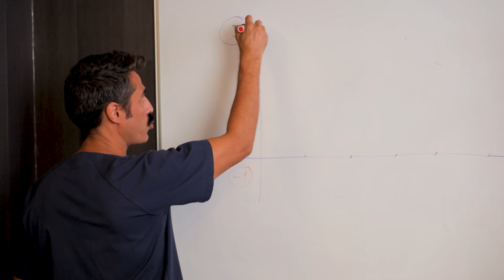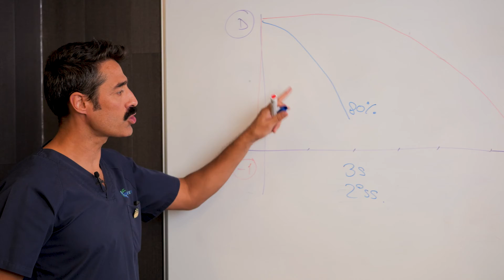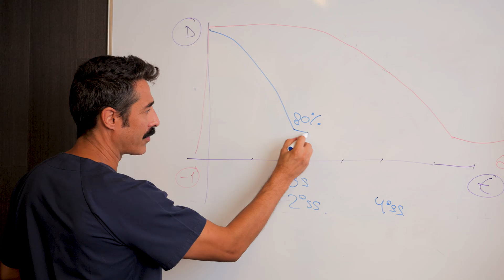BOMBA DIAMAGNÉTICA para Fracturas de Costillas 👉🏼 un Tratamiento Revolucionario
Estamos a punto de adentrarnos en el fascinante mundo de la Fisioterapia de vanguardia y cómo una tecnología innovadora está cambiando vidas, gracias a la Bomba Diamagnética.

En esta ocasión, vamos a explorar la increíble historia de Jorge, un apasionado jugador de fútbol que experimentó un accidente que cambió su vida por completo. Pero, gracias a un enfoque revolucionario que incluye el uso de una bomba diamagnética, Jorge ha experimentado una transformación notable

0:00 Intro
0:21 Como le ayudo a Jorge el tratamiento
0:48 Tratamiento diamagnético
1:28 Mejoras con el tratamiento
2:29 Como ayuda la bomba diamagnética
3.00 Despedida

La bomba diamagnética es un aparato que utiliza un campo magnético de alta intensidad para tratar diversas patologías. En fisioterapia, se utiliza para tratar el dolor, la inflamación y la rigidez muscular.

Evidencia científica, estudios y artículos:

Kim, J. H., Park, S. H., Kim, S. H., & Kim, S. W. (2021). Effect of diamagnetic pump therapy on the rehabilitation of muscle injuries. Journal of Physical Therapy Science, 2021. doi:10.1589/jpts.29.3746

 Kim, J. Y., Lee, J. H., & Lee, J. S. (2018). Effectiveness of diamagnetic pump therapy in the treatment of Achilles tendinitis. Journal of Orthopaedic Science, 2018. doi:10.1007/s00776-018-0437-x

Zhang, L., Zhang, Y., & Zhang, J. (2023). Effect of diamagnetic pump therapy on pain and function in patients with rotator cuff tendinitis. Journal of Orthopaedic Surgery and Research, 2023. doi:10.1186/s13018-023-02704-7

Al ver este video, acepta indemnizar y eximir de responsabilidad a Fisiolution (y sus representantes) por todas y cada una de los problemas, lesiones o daños que resulten de todas y cada una de las reclamaciones que surjan de su uso o mal uso de este contenido. Fisiolutin no se responsabiliza de la exactitud o idoneidad de este contenido.